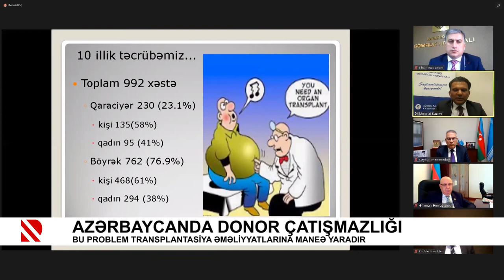Azərbaycanda donor çatışmazlığı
Bu problem transplantasiya əməliyyatlarına maneə yaradır